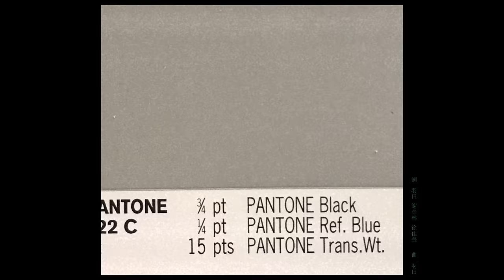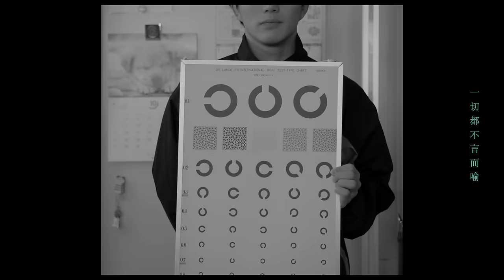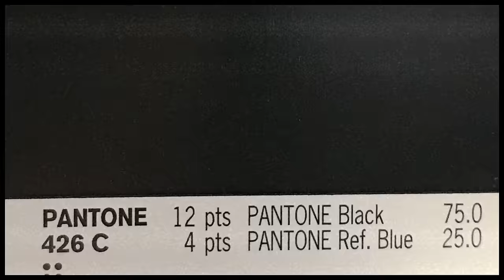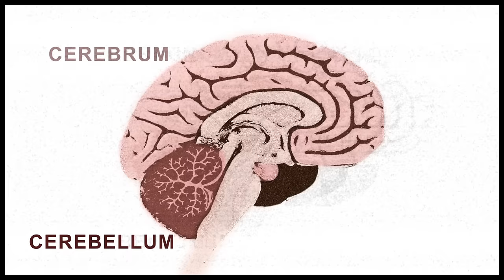徐佳瑩 LaLa【灰色 The Gray】Official Music Video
如果生命，可以用顏色比喻，
只有你的存在，能和我融為一體。

白色的你，與我的闇黑，相依，
那是愛過你，才能成為的，灰色自己。

徐佳瑩   第五張全新專輯《心裡學》
12.27 正式發行

 全新專輯【心裡學】
 溫暖再推薦 第二波全新單曲  《灰色》
《是日救星》金曲獎最佳單曲製作人陳君豪 x 徐佳瑩 再度攜手聯名合作

醞釀三年，睽違三年，完封多日的引頸期盼，徐佳瑩於2017年末祭出首波誠摯單曲《言不由衷》，旋即引發樂壇超量關注與話題，並在海內外各大音樂串流平台與銷售排行榜拿下冠軍，重磅出擊完美回歸。繼發燒單曲《言不由衷》後，徐佳瑩再度釋出新專輯【心裡學】中第二波全新單曲《灰色》，展現截然不同的音樂風格，備受期待。

初聽到《灰色》demo時，徐佳瑩就被這詩般的歌詞意境與寬闊悠揚的音樂格局深深打動，尚未決定錄製時，這首歌早已被徐佳瑩視為療癒歌曲，強大的後座力與餘韻，讓她每次聆聽總會有被淨化洗滌的感動。徐佳瑩說：「希望那些能夠療癒我的歌，也能療癒每一個人的心。」此曲由新生代創作人羽田和謝金林創作，歌詞前段饒富寓意地以棉花糖、梔子花、雲朵等等象徵來愛情最初最純潔的白色意念，深有所感的徐佳瑩，徵得原創同意後，將對愛情的想望與透徹灌注於歌詞中，以與白色對映的黑色深意，塵埃、黑盒子、卡特拉(冰島活火山)來比喻自身深層的黑暗與躁動，也意涵著生命裡歷經的折損與磨練。

寓意盎然如詩般的文字，悠揚溫暖的旋律，打造了這一首透著和煦陽光的動人情歌。製作人陳君豪以沉靜氣韻的大器編曲打造出《灰色》的電影格局，優美磅礡的管樂隊與弦樂隊交相輝映，滿溢情緒最終在電子搖滾營造下獲得釋放，宛如一場人生史詩電影，紀錄旅途中我們汲汲於尋找生命中那個最真實的人。愛情與人生一樣，都要歷過地獄，方得天堂。純白與闇黑共存，極致後幻化為灰色，以此象徵穿越蜿蜒波折後最終相遇的真實人生，那是歷經了傷痕、歷經了愛才能成為的灰色自己，最美的自己。

黑白影像彰顯二元意涵，歷經腦內革命，灰色人格升級，
隱喻自我與生命的進化，雙色反差，彩色拼貼，打造MV視覺極致美學
 專輯第二波MV《灰色》由知名導演比爾賈執掌，MV特意選在日本長野縣，充滿文化氣息的松本市取景拍攝。為了體現歌詞裡純白與闇黑的二元意涵，導演藉由黑白彩色交替畫面來講述人格暗面與能量正面的意象，也精確巧妙地彰顯了徐佳瑩自身理性、感性並存的特質。『生命精采的部分在於不只有單一顏色，也不會只存在單一的情緒或樣貌。』徐佳瑩說：「就像我希望每一個人都能在自我狀態裡尋找最美麗的平衡，是各種色彩揉合摻雜，平衡幻化為最好的顏色，這也是我以《灰色》定名的原意。』

為了打造此首歌的深遠意境，MV裡充斥著瞬間閃逝的杏仁核、Pantone色票、色盲圖像、基因顯性、腦部圖層等等拼貼影像，在比爾賈導演巧思構築下，這些意念透過畫面完美地引喻為生命探索的核心燃點，以『灰色大腦』為寓意，生命旅程所到之處的經歷，皆為激化成長的養分。《灰色》MV搭載著音樂曲式的鋪陳，以極致黑白畫面呈現沉靜內斂的意境，而後轉至高昂上揚的精采段落，比爾賈導演以大量快速拼貼、閃格繽紛的剪接手法，充滿意識流的鏡頭語言，象徵著我們在人生路途上不斷地進階升級的探索過程，將情緒集中至高點再絢爛地釋放，極致呈現了《灰色》一曲的完美意境。

詞：羽田/謝金林/徐佳瑩
曲：羽田

清晨捨不得醒的美夢是你
那柔和清甜的棉花糖是你
傳遞祝福的梔子花是你
那慵懶飄飄蕩蕩的雲朵是你

如果生命可以用顏色比喻
只有你的存在能和我融為一體

baby i have loved you from the start
現在過去未來都一樣
對你除了愛沒有其他
都一樣，多希望始終都一樣
白色（的你）x8
的我們  在哪裡

每日暗自拂去的塵埃是我
那神秘封印的黑盒子 是我
一觸即發的卡特拉是我
那無故流下眼淚的怎麼是我

如果我們可以 用顏色比喻
那是愛過你才能成為的灰色自己

都一樣，過去未來都一樣

你緩緩走來，一切都不言而喻，
任憑現實在我們佈滿傷痕的心底遊戲
就連我頭上那些歲月的痕跡
都是光  喔照亮我們 還想要牽手走過  的困境

白色(的你)x8
跟闇黑  相依

製作人：蔡政勳、陳君豪@成績好Studio
編曲：蔡政勳、田雅欣、陳君豪
鋼琴：蔡政勳
吉他：陳君豪
貝斯：方奎棠
合成器貝斯&鼓機：蔡政勳、陳君豪

弦樂編寫：田雅欣
合聲：徐佳瑩
弦樂Leader：劉涵 (隱分子樂團)
小提琴 I：蔡曜宇、朱奕寧、曲靜家、駱思云
小提琴 II：盧思蒨、薛媛云、王重凱、陳泱瑾
中提琴：甘威鵬、楊凱甯、吳媛蓉
大提琴：劉涵 (隱分子樂團)、汪逸修
低音大提琴：徐雅君
法國號：陳信仲、盧怡婷
豎笛(低音豎笛)：張文馨
巴松管：許家驊
低音號：陳建勳

錄音工程師：黃文萱、蔡周翰、楊敏奇、鍾濰宇、葉育軒
音頻剪輯：鍾濰宇
錄音室：Lights Up Studio、89Studio、白金錄音室Platinum Studio
混音工程師：黃文萱
混音錄音室：WooJi Studio
製作助理：吳庭輝

【工作人員】
導演Director：比爾賈Bill Chia
助理導演Assistant Director：王新宜Cindy Wang、李培㚤Cathy Li
製片Producer：洪斐文Fumi Hung、姚錦鴻Kevin Yao、黃品禎Naomi Huang
攝影師D.O.P：張肇瑄Chao-Hsuan Chang
二機攝影師Additional Camera：鍾明達Duke Chung
攝影大助1st Assistant Camera：劉于豪IKA Liu
攝影助理2nd Assistant Camera：李廷麒Sevenguns、郭柏翔Maple Shawn
服裝造型 Fashion Stylist：方綺倫 Chi-Lun Fang
化妝Make-up：陳佳惠 Carlin Chen
髮型Hair Stylist：劉珈妘 Sydni Liu--ZOOM

【拍攝協力】
演出Actor：井澤治樹
長野縣政府
松本市觀光會議協會
ALPICO GROUP
Excellent High School
Yamabebossa Coffee
書肆秋櫻舍
HOTEL BUENA VISTA
Lion Adventure Hakuba